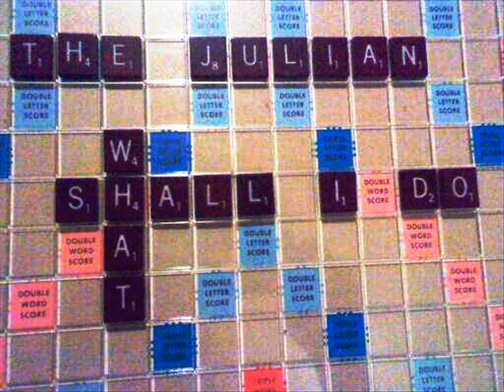The JULIAN - "What Shall I Do?"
MOON TRENT RECORDS WITH THE JULIAN

"San Francisco singer Moon Trent has returned from England and is unveiling a project with, The JULIAN. The bands debut single "Crossfire Hero" is dedicated to the memory of Elliott Smith and has a sound influenced by The Smiths.

Many remember the soaring vocals of Moon Trent from the bands Brown-Star, a hot queer-core band, and Pale. Pale's Live 105 favorite "Timeworks" will be included on the new Steve Masters Modern Rock CD and the new Hey Day Records CD Compilation."